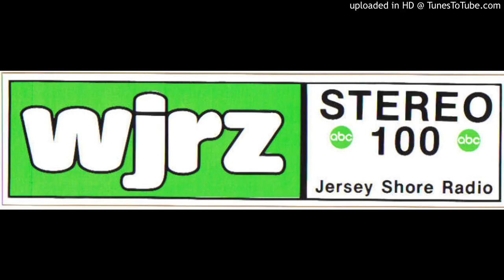WJRZ 100.1 FM - "The Sound Of NJ" jingle - 1976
Courtesy Of Bill Clanton Jr.